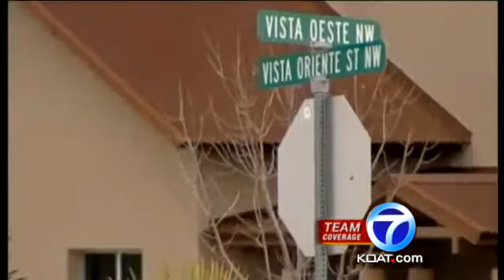Metro Wind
Saturday was a day to hold on tight in Albuquerque as strong gusts blew through town.